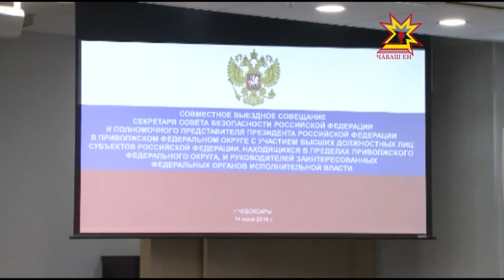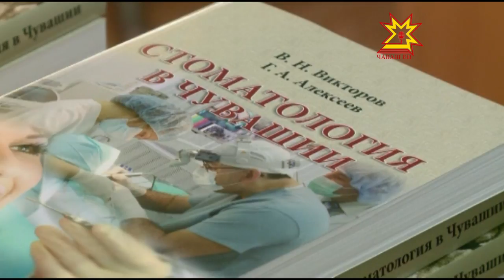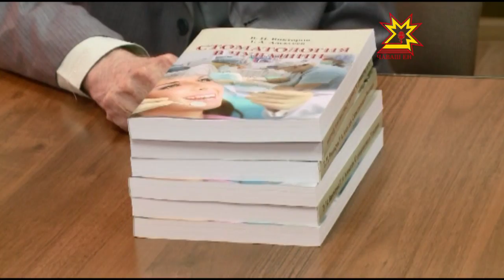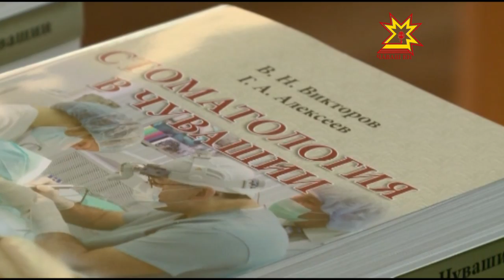Республика 14 06 2016 на чувашском языке. Вечерний выпуск